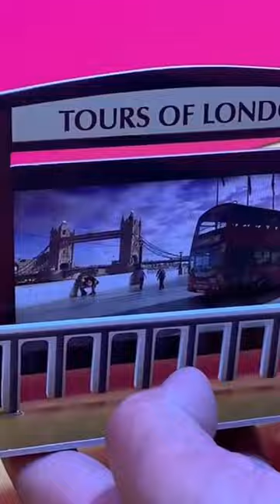How to assembly 3D Puzzle Cubicfun Tour in London